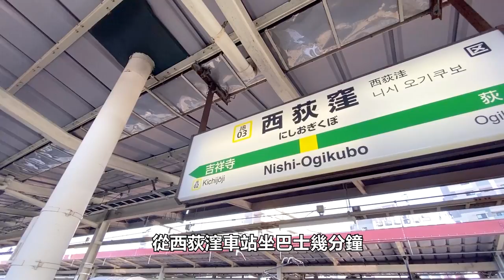古民家改建的咖啡店 西荻窪 松庵文庫｜東京自由行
東京的復古風味咖啡店滿多的，比方說由錢湯改建的レボン快哉湯。位於東京車站附近由三菱銀行營業室改建的Cafe 1894。還有我們這次推薦由古民家改建的松庵文庫